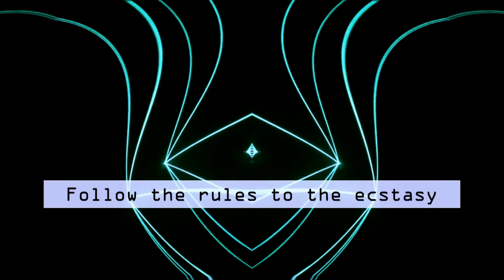LOVE MACHINE (SEXUS edit) // JËAN FIXX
JËAN FIXX es el nombre de mi proyecto musical, y hace un año aproximadamente saqué mi EP GLOBALIZER bajo el sello discográfico DEEP DIFFERENT en el que se incluye la versión original de LOVE MACHINE, del que hice esta versión downtempo más experimental y que no se incluye en el EP. También hice este videoclip inédito hasta ahora en el que me interesaba hablar del amor sintético en clave digital. LOVE MACHINE se pudo escuchar referenciado en varios programas de radio especializados en música electrónica destacando su aparición en el fundamental PARALELO 3 de Radio 3.